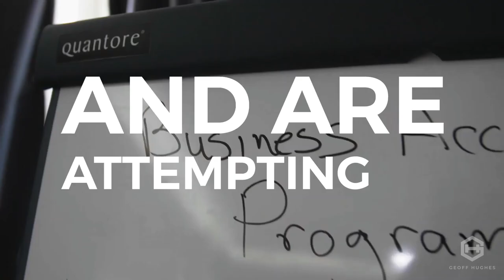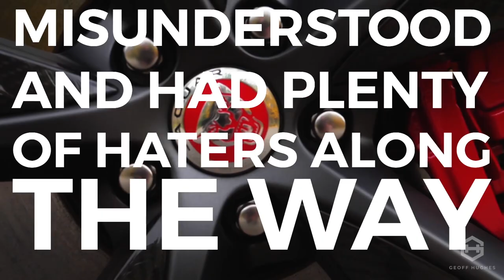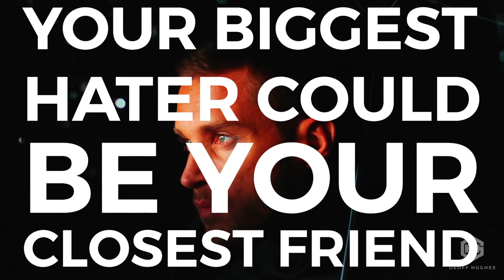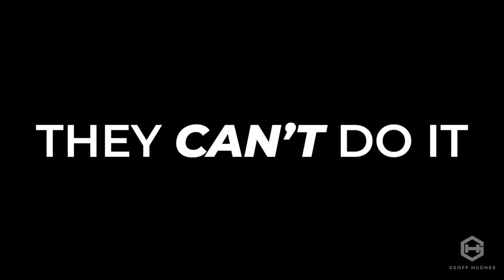How To Deal With Haters (And Why You Have Them) | Geoff Hughes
How To Deal With Haters (And Why You Have Them)
It's time to rethink how you view haters in your life. Quit thinking of haters as a back thing and start using them as fuel to your fire.

7 BENEFITS OF WRITING IN A JOURNAL - HOW TO START TODAY

"While I had success at each of my jobs as a top sales rep, I knew something was missing. I knew I could be more, do more, and achieve more. Sound familiar? After finding myself declaring bankruptcy, thanks to the financial crisis (and some poor choices of my own), I decided I was no longer going to settle for average. I told myself I would do whatever it takes to come back stronger than ever. As legendary life coach Tim Storey says, “The bigger the setback, the greater the comeback.” And I did just that. In only 12 months, I delivered on my promise and made 1.4 million dollars after learning the ropes of email marketing. While the financial gain was impressive, what mattered more was the shift in my identity and how it changed the vision for my future..."

 Haters can actually help you achieve more than you thought possible if you learn to think of them in a productive way. The emergence of haters is a signal that you have achieved a certain level of success and are attempting to accomplish something within your life. If you have not accomplished anything, then almost certainly nobody would be paying enough attention to give you criticism. Maybe your dream is to quit your job and start an epic business that impacts the world. Maybe you have a goal to create a YouTube channel with a million followers, run a marathon, or write a best-selling book. Big goals can create massive moments, but they aren't achieved easily. The higher you climb, the more people you will have trying to drag you down. The better you get, the more critics you will attract. That's just part of life. Remember, critics are drawn to success. Not because they're interested to learn from it, not because they want to know how to create some of their own, but because deep down they know they don't have the courage to work for it. So, it's easier for them to throw shade at your journey. Don't let their shade block your light. You can't let their words, which are based around their own fears and limitations, stop you from going after what you want in life. You can't ever let the opinions of other's stop you from living the life you know you are capable of. When people are hating on you and what you're trying to do, this is a sign that you're on the path towards success. This means you're moving in the right direction and setting goals that would terrify most people. Use this sign as a validation that you've been doing the right types of things in your life. Use it as motivation to keep setting even bigger goals. As Les Brown said,
 "Shoot for the moon, because even if you miss, you'll land among stars.
 Your goals should be so big that they almost seem scary to say out loud, even to yourself. If your goals prompt others to laugh and say you're crazy, then you're setting the right kind of goals. If not, you need to 10X your goals. It takes no more time to set big, scary, audacious goals than normal, reasonable goals. Anytime you're setting a big goal, you are setting yourself up for criticism from others. But don't let that stop you. All the great ones were misunderstood and had plenty of haters along the way.